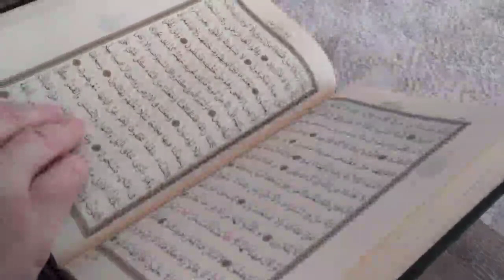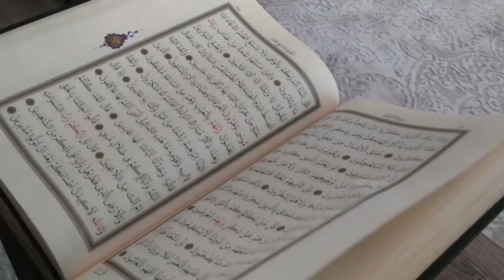راسی خلق مہ سپورٹ کوی چی معاشرہ خرابی جعلی پیر او د شاروخ اصلیت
Khan Baba
sharo khan